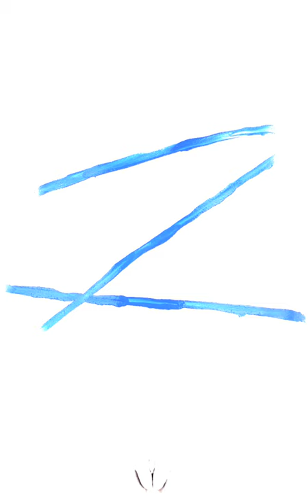PAWEŁ KORAB KOWALSKI - Embodiment, "BIA"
EMBODIMENT is a cross-disciplinary, film - photographic - painting project. Works are documenting the process of covering women's bodies in abstract paintings.
In Pawel Korab Kowalski’s project woman’s body becomes a support. It is like a membrane between the real world and the spiritual world. Covered in white pigment and illuminated with strong light and high-key lighting the body is annihilated. Nudity which symbolically uncovers cosmic source and the mystery of creation is obscured by a layer of white primer. Boundaries of the body slowly appear after colour is applied.
Artist automates the creation, to some extent, by taking photos more or less every 30 seconds. Catching the transformation of the work becomes the aim, freezing the crucial moments and the possibility of going back in time, of taking a step back. For every work 400-600 pictures are taken registering the story of consecutive embodiments. Following the process of creation becomes important, observing new versions as well as choosing the most interesting moment. Photographic recording of the process of painting reclaims its irreversible nature. Recording allows catching the key moment of mysterious balance which is inevitably followed by degradation of the work...